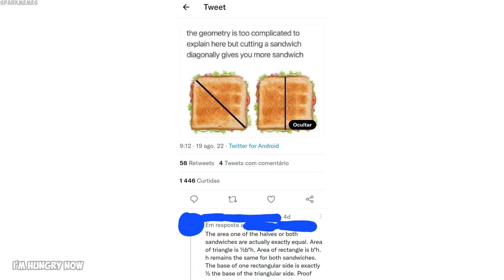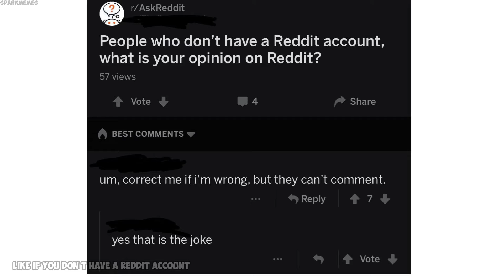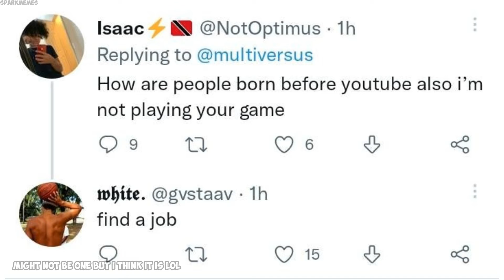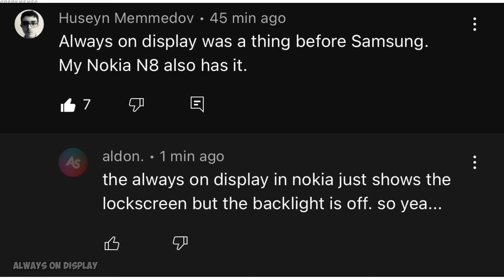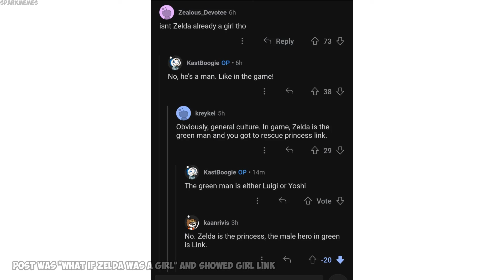Funny r/woooosh moments v948